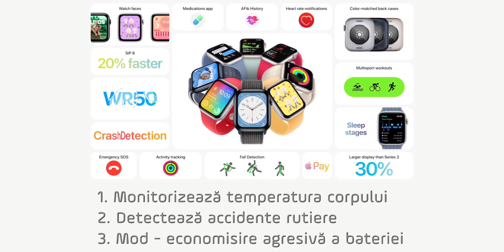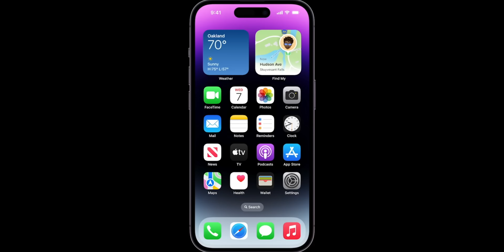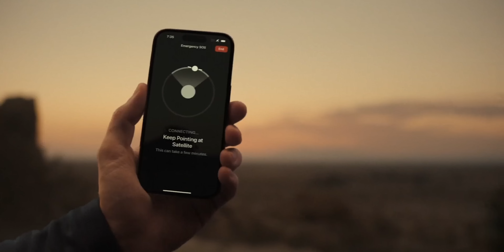Despre iPhone 14 în doar 3 minute.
E prima prezentare Apple care chiar îmi place. Deci în 3 minute îți zic despre Airpods Pro 2, Apple Watch 8, Apple Watch Ultra, iPhone 14, iPhone 14 Plus, iPhone 14 Pro și iPhone 14 Pro Max.